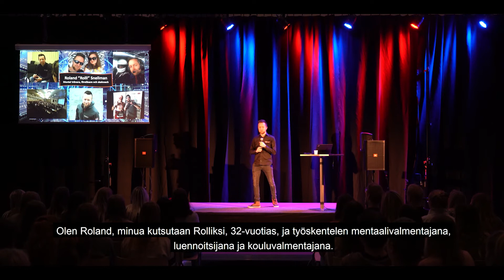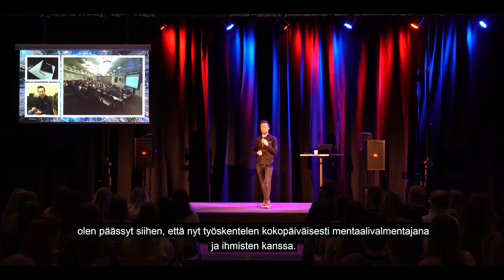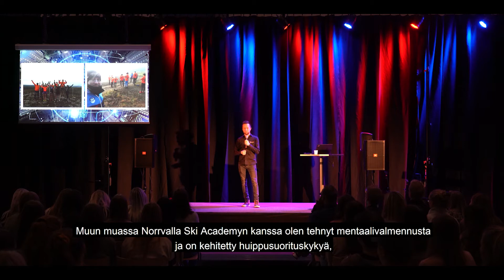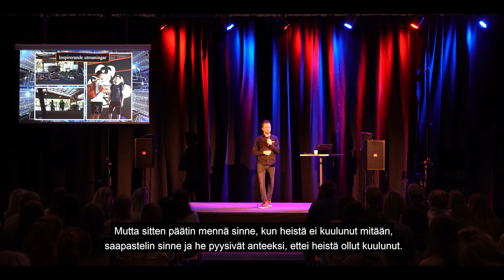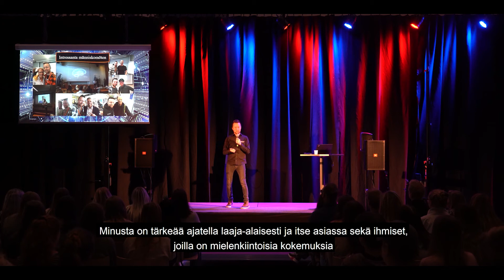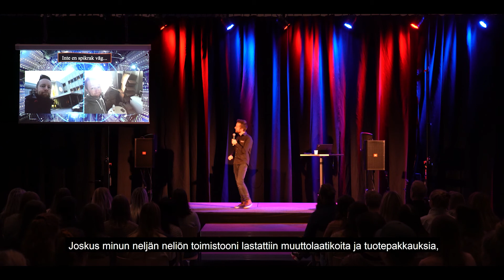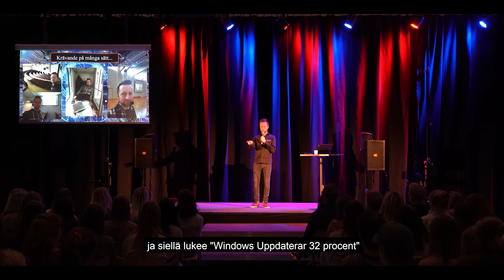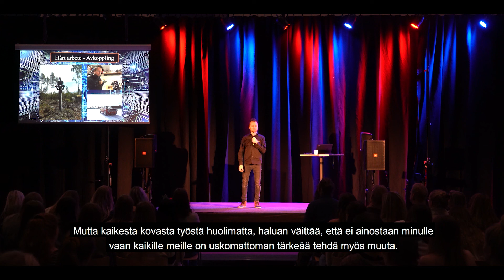Roland Snellman, Rollisnellman - Mental Training, tekstitys suomeksi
Roland Snellman on Rollisnellman - Mental Training -yrityksen perustaja. Hän kertoo oman tarinansa sekä yrityksensä toiminnasta.
Our Career Day -luennot ovat nauhoitettuja 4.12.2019 järjestetyssä ensimmäisessä Our Career Day'ssä, jolloin kokosimme noin 350 abiturienttiä Uudenkaarlepyyn Tähtihalliin. Osallistuvat lukiot ovat Pietarsaaren lukio, Jakobstads gymnasium, Topeliusgymnasiet, Pedersöre gymnasium, Kronoby gymnasium ja Karleby svenska gymnasium.